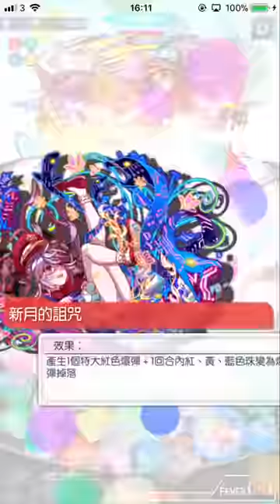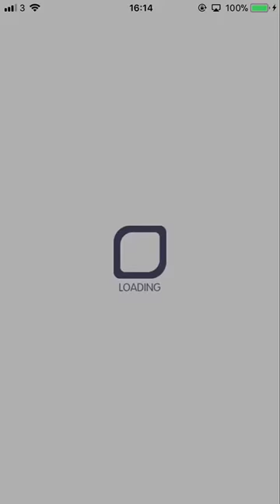Crash Fever【超絕版】 T.M.T.!!!：無接關－紅黃藍綠屬性【蛇褪的月白封聖 伊格，純粹之起爆射 托利斯坦，常駐魔笑 嘉比爾，魔肖貓的怪跡 柯西】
Crash Fever【超絕版】 T.M.T.!!!：無接關－紅黃藍綠屬性【蛇褪的月白封聖 伊格，純粹之起爆射 托利斯坦，常駐魔笑 嘉比爾，魔肖貓的怪跡柯西】